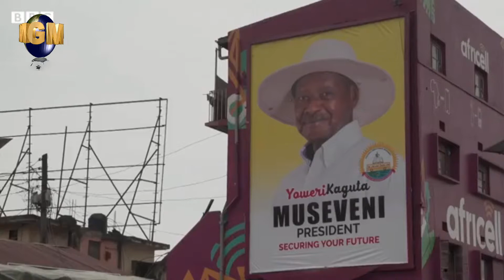PRESIDENT ( BEATING OF A CANDIDATE).../ BY MASTER PROPHET E.K SAMUEL.